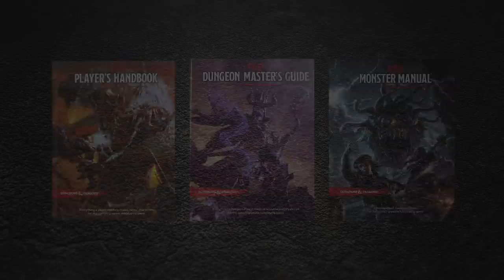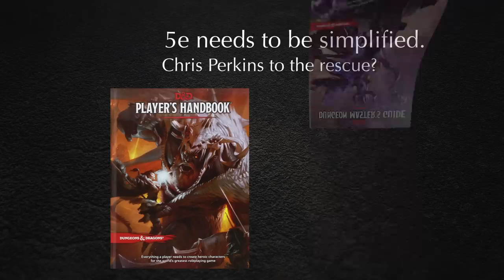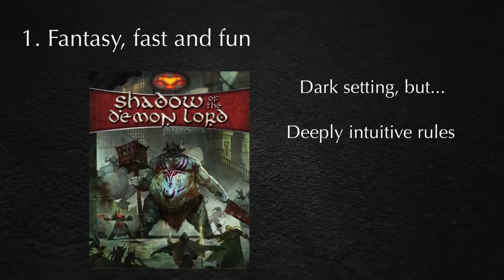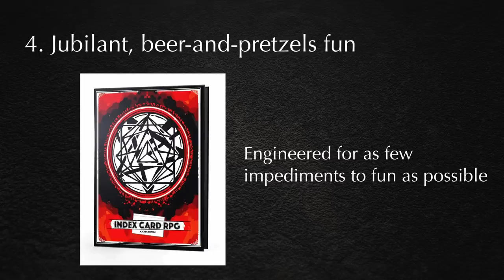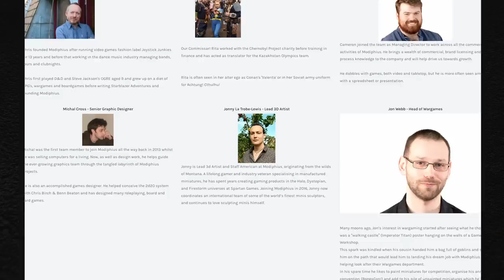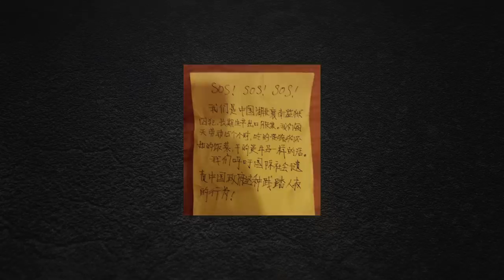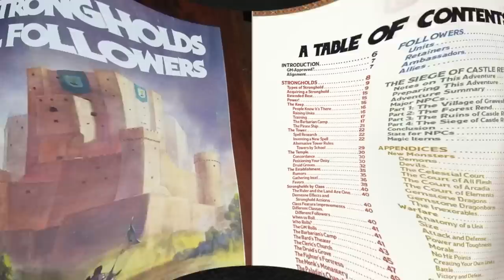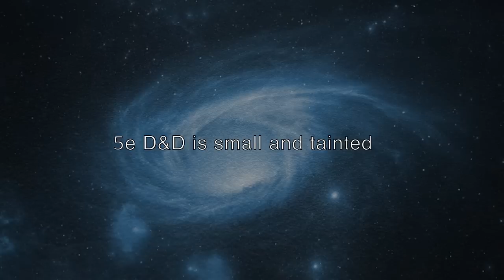5 reasons why you should stop playing WotC’s D&D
**Links to other RPGs**
🏆 Purchases may help the channel at no + cost to you.

*Lordship Thaumavorians*
William Davis
Jesper Juhl

*Savant Thaumavorians*
Targrus
Art Basler
Allen Varney
Karel Doleček
Nick Louie
Daniel Goupil
Kai Wloka
Iron Mandarin
Nawid Ayobi
Patrick Herr
Ian Rugg
OddCore
Shane Ruman
4bstr
Keith
*Thaumavore Community*